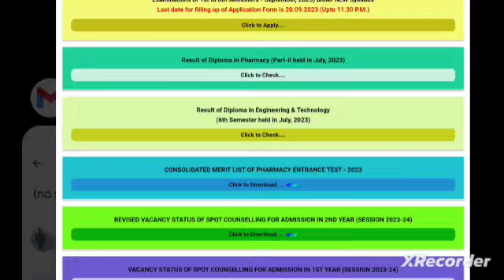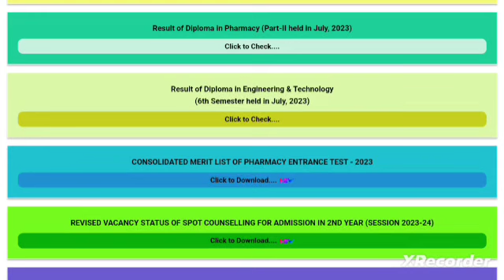2nd/4th Sem Result & Special Supplementary Exam সংক্রান্ত স্টেট কাউন্সিলের New Official Update 📢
2nd/4th Sem Result & Special Supplementary Exam সংক্রান্ত স্টেট কাউন্সিলের New Official Update 📢

Qualification Details:-
LBS(Land Building Surveyor)
ITI (SURVEYOR)